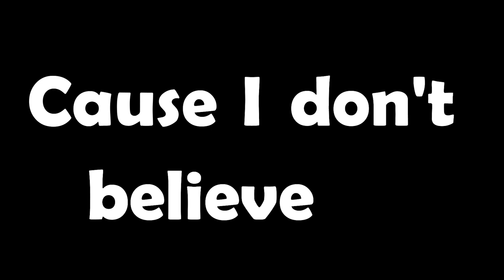If F1 Drivers had a Theme Song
F1 Drivers Theme Songs
Please FOM

*Dislaimer*

teaching, scholarship, education and research. We make these videos with the intention of educating others in a motivational/inspirational form. Our understanding is that it is in correlation to Fair Right Use, however given that it is open to interpretation, if any ownership of the content clips would like us to remove the video, we have no problem with that and will do so as fast as possible. We also do not wish to use the heart of any piece of work that would perhaps decrease the market value of the original content, if anything we hope to promote the content so that people can reach out and subsequently increase the market value.

*Music*
Mostly by these guys: